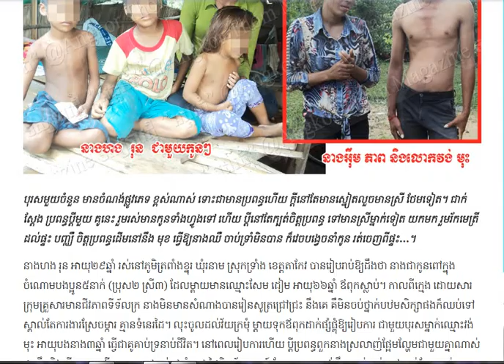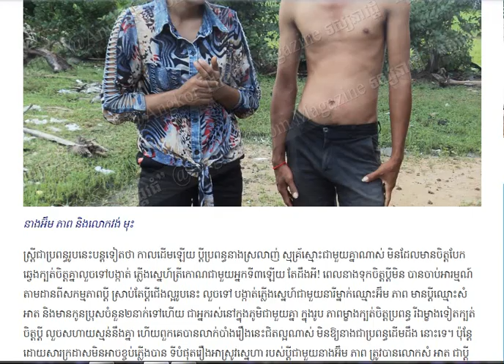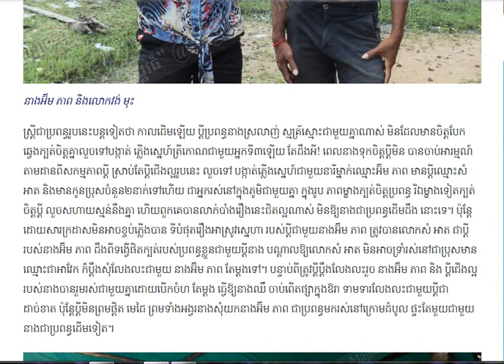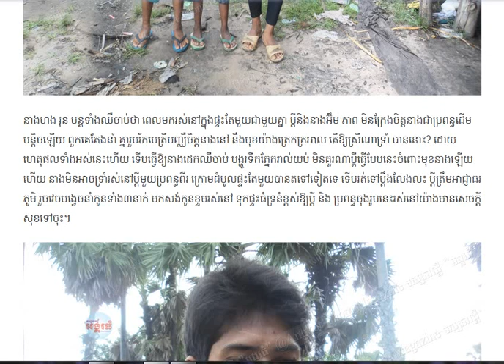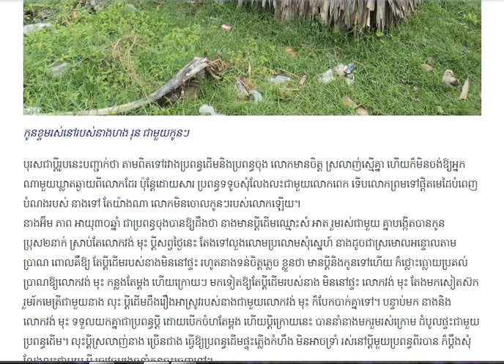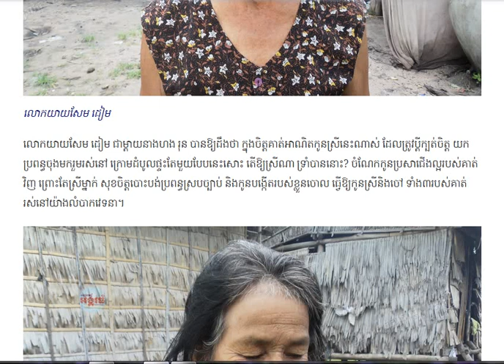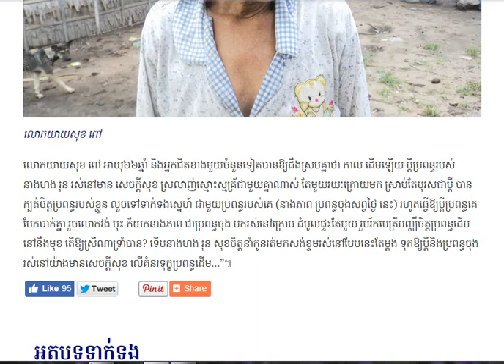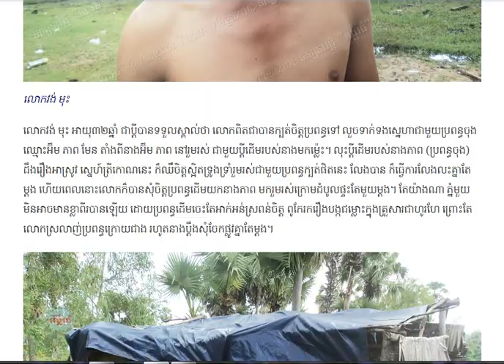ប្តីនាំស្រីមករួមរ័កដល់ផ្ទះ ប្រពន្ធនាំកូនរត់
សួស្តីបងប្អូនទាំងអស់គ្នាៈ
»»»ហើយក៏សូមអធ្យាស្រ័យដល់ខ្ញុំបាទដែលជាអ្នកអានផង!!!
»សម្រាប់ការអានរបស់ខ្ញុំ ក្រែងមានការខុសឆ្គងដោយពាក្យសម្ដីត្រង់ចំណុចឯណានីមួយ ដោយអចេតនានោះ!!!